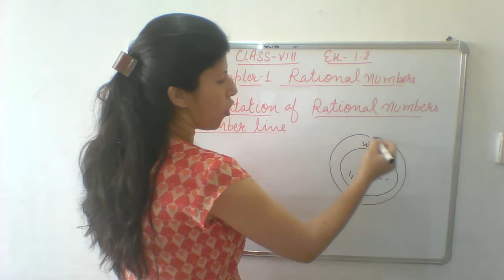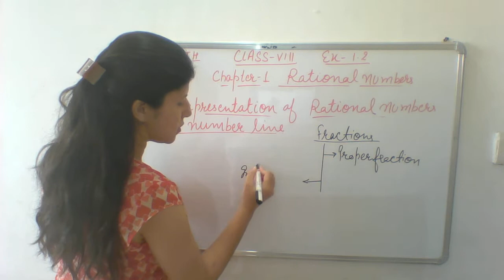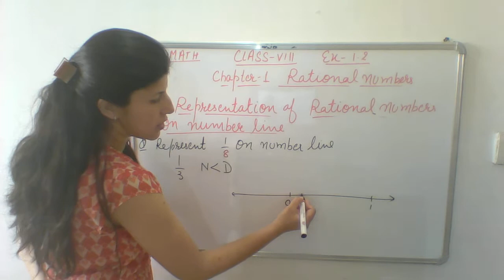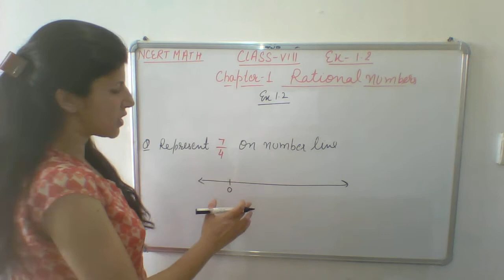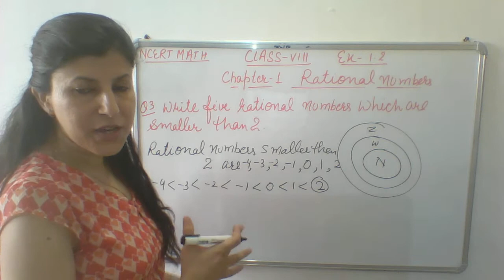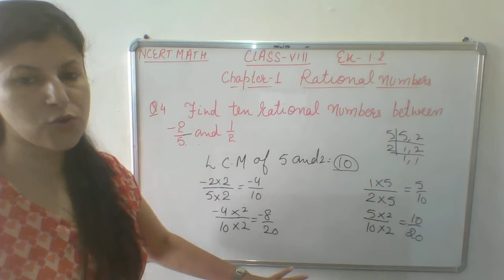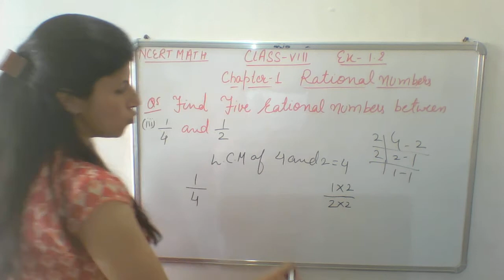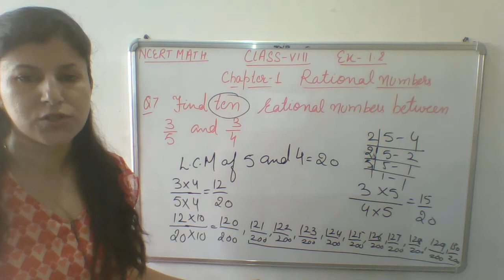EXERCISE - 1.2 ,CHAPTER-1 RATIONAL NUMBERS, CLASS -8, NCERT MATHEMATICS (INTRODUCTION AND SOLUTIONS)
EXERCISE - 1.2 ,CHAPTER-1 RATIONAL NUMBERS, CLASS -8, NCERT MATHEMATICS (INTRODUCTION AND SOLUTIONS OF ALL QUESTIONS)
REPRESENTATION OF RATIONAL NUMBERS (FRACTIONS) ON NUMBER LINE